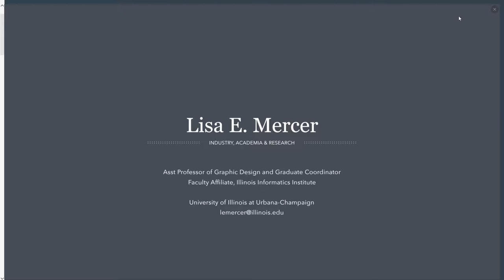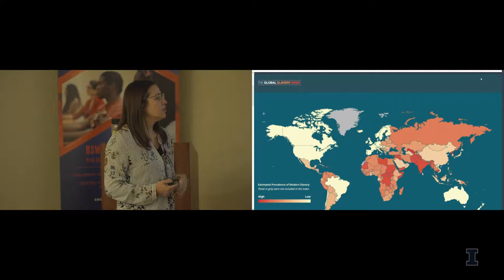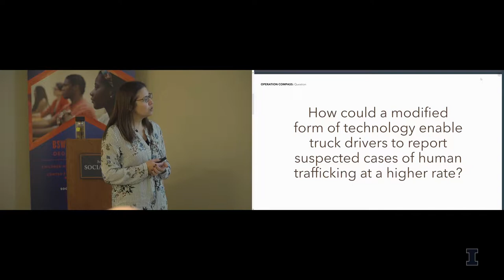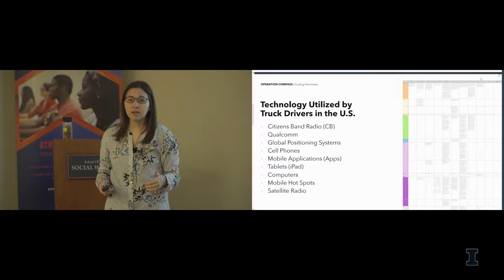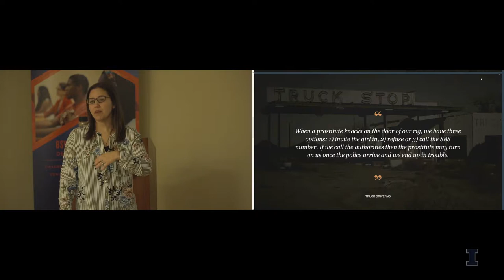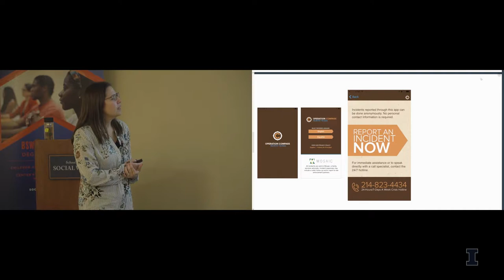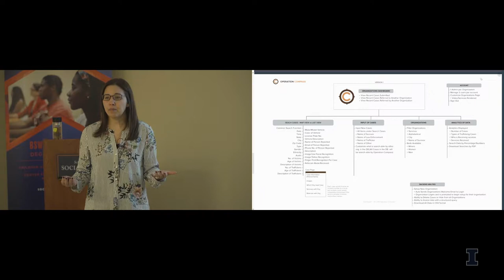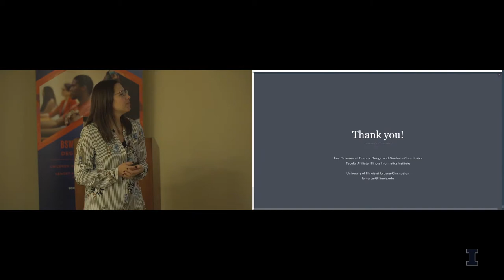Harnessing Technology for Social Good Lecture #6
Lisa Mercer, Assistant Professor and Graduate Coordinator of Graphic Design, University of Illinois School of Art + Design